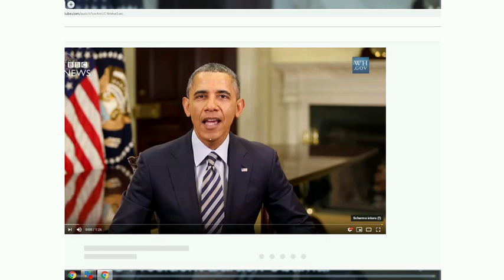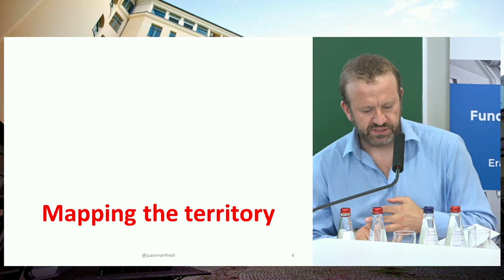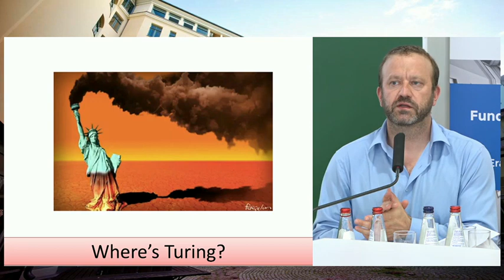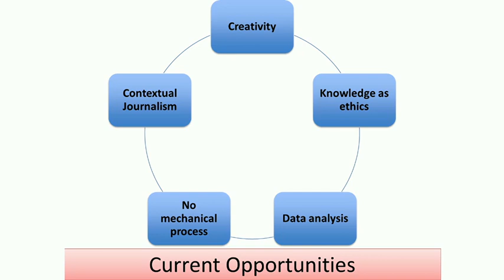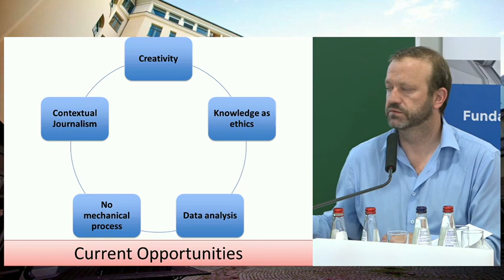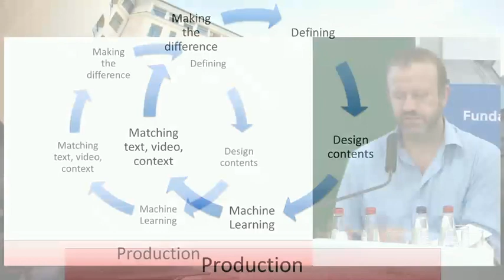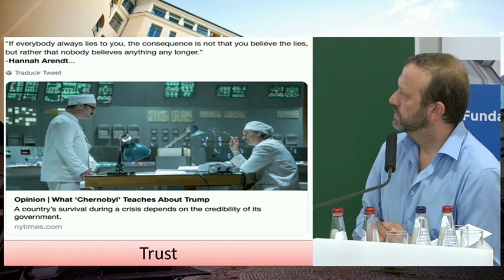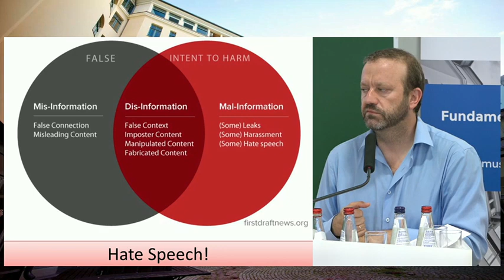Dr. Juan Luis Manfredi Sanchez “Artificial Intelligence and journalism”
Speaker:  Dr. Juan Luis Manfredi Sanchez “Artificial Intelligence and journalism: challenging trust and truth”